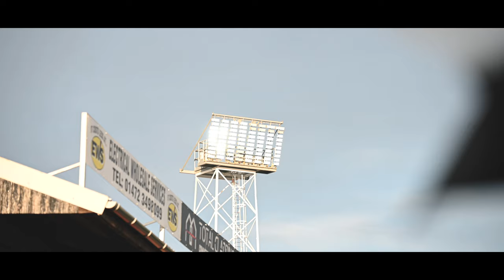Boreham Wood (H) | Matchday Moments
Watch back the alternative angle of our 1-0 win over Boreham Wood!